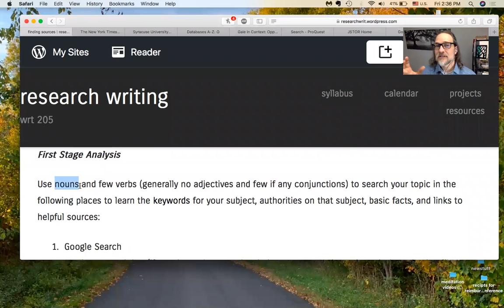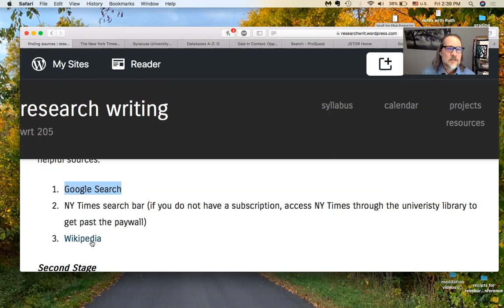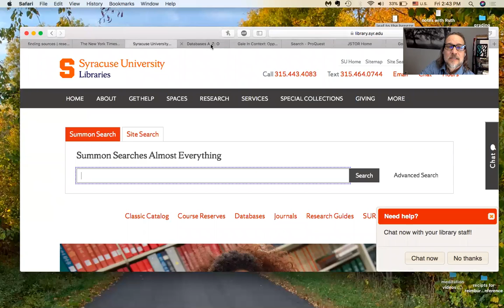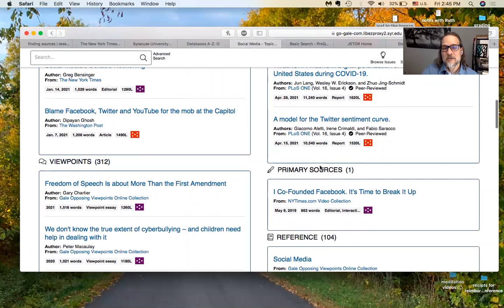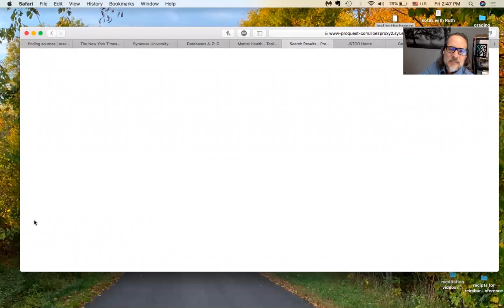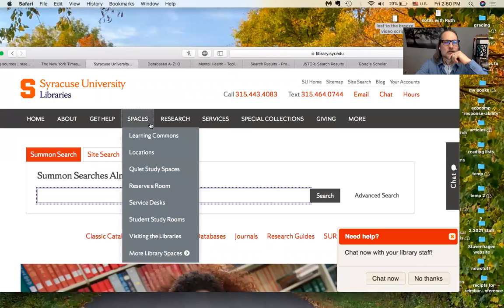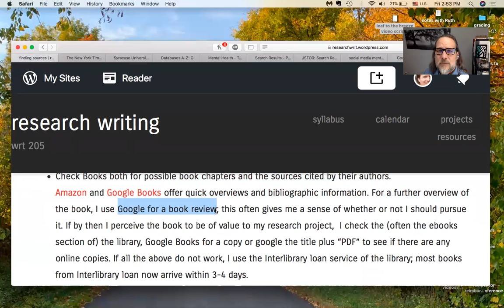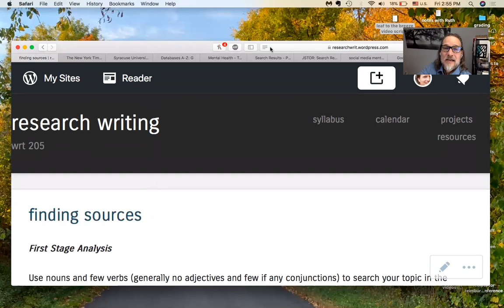finding sources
Tips for conducting the first and second stages of online research. Helps for finding research sources and experts using key terms.